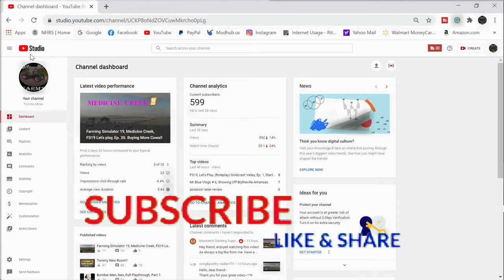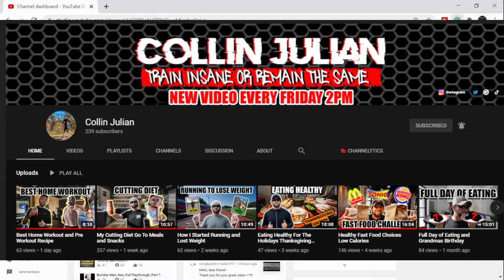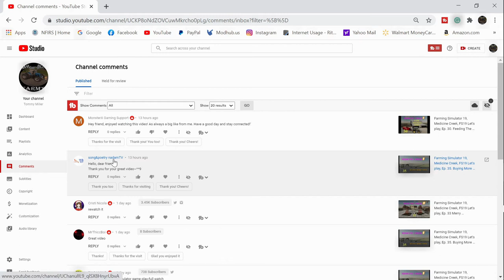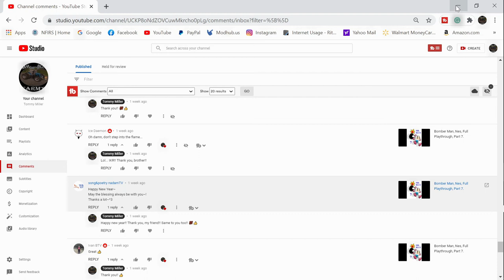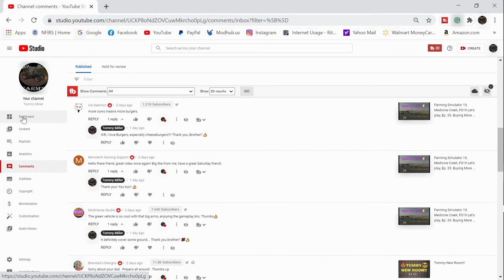Tommy Miller Thanks you All!!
My Mail:
Tommy Miller
57 Trailer City Road
Luxora, AR 72358